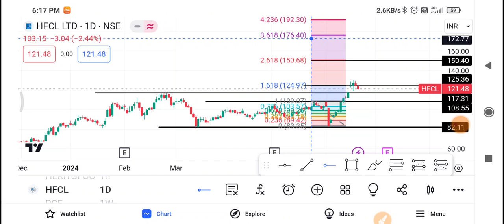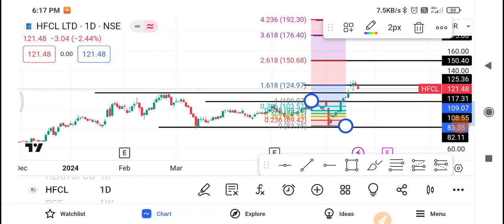Hfcl Share Latest News | Hfcl Share news today | Hfcl Share price today | Hfcl Share Target